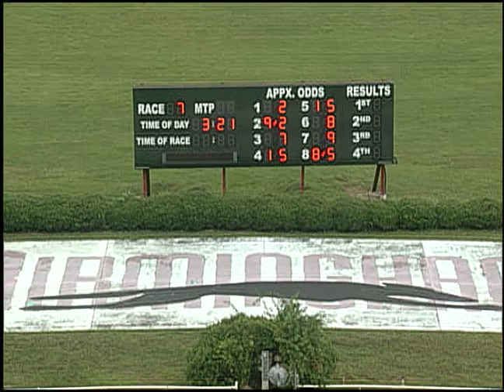06/22/19 Afternoon Race #7